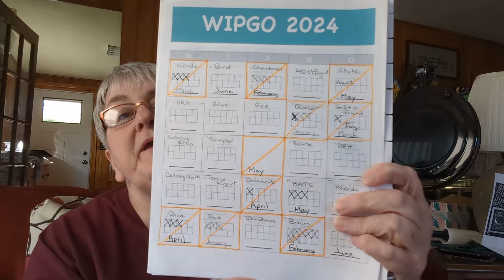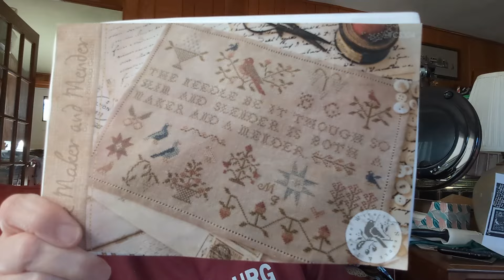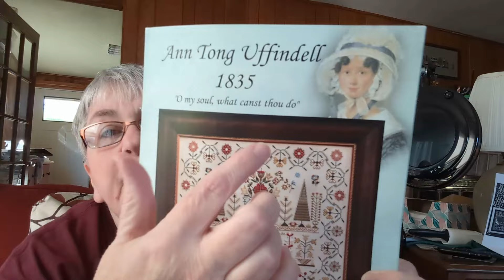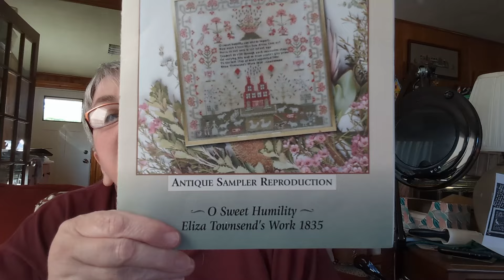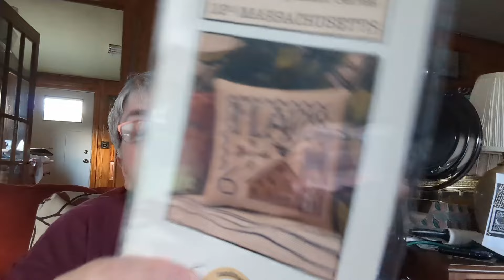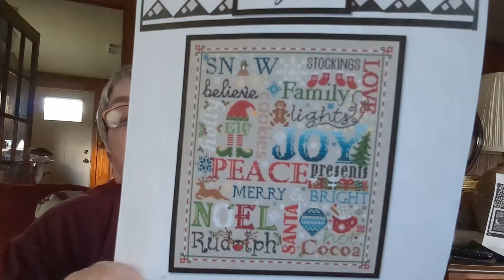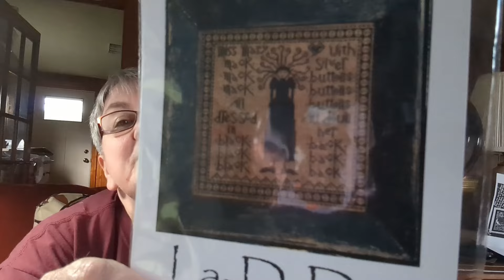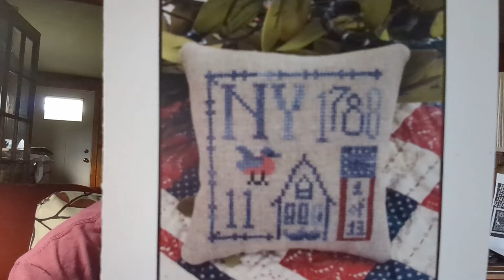Episode 48: Stitchy Update, Happy Mail, and Knee Update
Also, click on the bell to receive notfications of when I post my videos.

Facebook Group:   The Disorderly Stitcher (You must answer all of the questions or I will decline and ask you to do so)

Flosstube Mentions

Instagram Mention:
@pinkdaisystitch Kara

Shores of Hawk Run Hollow SAL